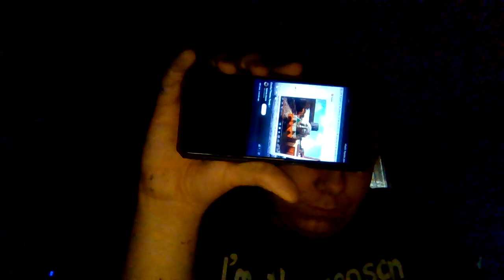Charlie The Purple Engine & Friends S4 E26 Mind That Bike